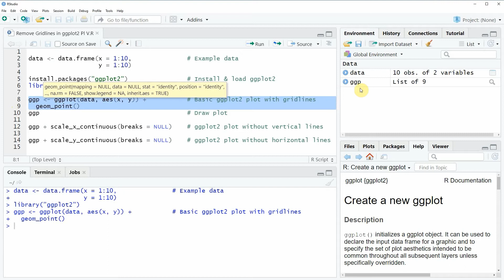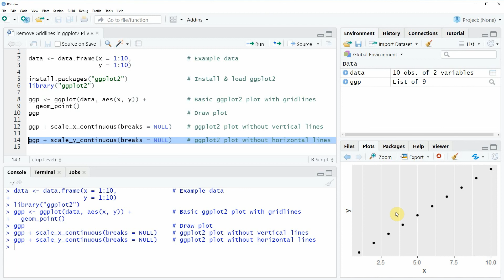R Remove Vertical or Horizontal Gridlines in ggplot2 Plot (2 Examples) | scale_x_continuous Function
How to delete gridlines in a ggplot2 graph in the R programming language. More details
R code of this video:

data ‹- data.frame(x = 1:10,               # Example data
                   y = 1:10)

library("ggplot2")

ggp ‹- ggplot(data, aes(x, y)) +           # Basic ggplot2 plot with gridlines
  geom_point()
ggp                                        # Draw plot

ggp + scale_x_continuous(breaks = NULL)    # ggplot2 plot without vertical lines

ggp + scale_y_continuous(breaks = NULL)    # ggplot2 plot without horizontal lines